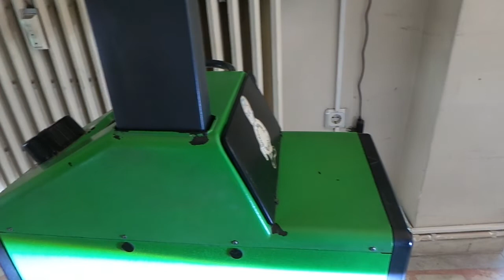Led far ampulü montajı uygulaması kısa far H7 uzun far H15 sis farı H11 LED Ford mondeo